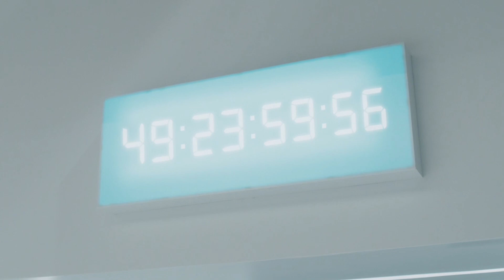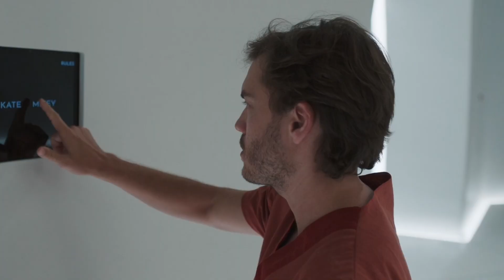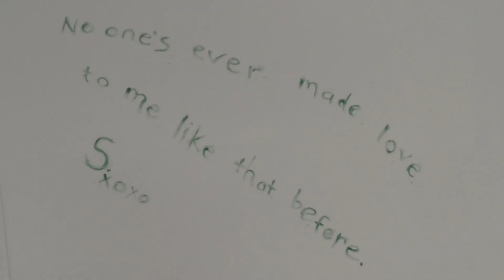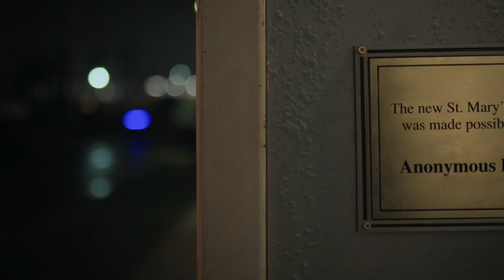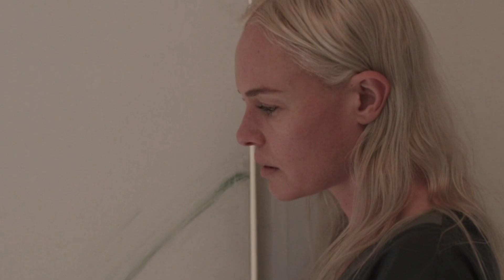$5 Million if They Can Spend 50 Days Together Inside an Empty Room | 2022 New Movie Explained